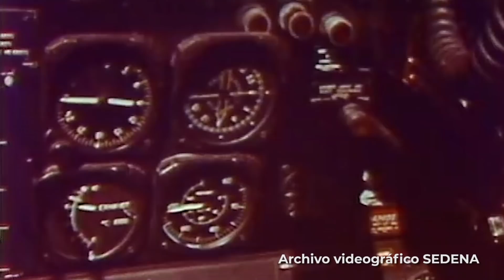SiempreConMéxico. 1966, Centinela de México. SiempreContigo.UnidosSomosLaGranFuerzaDeMéxico.